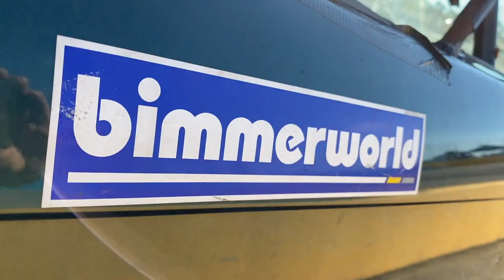BimmerWorld - Circle Track Dance at Southern National Speedway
James makes his big circle track debut at Southern National Motorsports Park in Lucama, NC behind the wheel of what started it all - an e36!  Dr. Gonzo Alonzo put together a three car team special for this event and they put on a great show for everyone in attendance.  "Thats the best race of the night!" as the team finished 1-2-3 in Saturdays main.

Expect more of this to come in 2021 when BimmerWorld returns to the world of circle track racing!  If theres a way to race a BMW - BimmerWorld will be there.